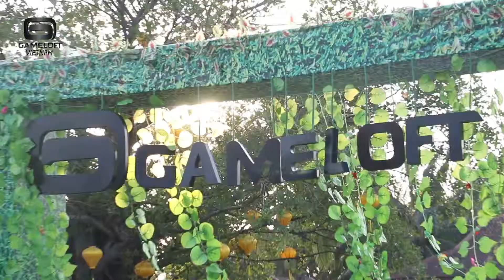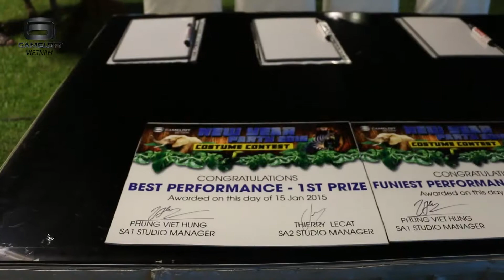GAMELOFT - NEW YEAR PARTY 2016 - EXOTIC VIETNAM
453/7 Nguyen Dinh Chieu Street, Ward 5, District 3 , Ho Chi Minh City, Vietnam